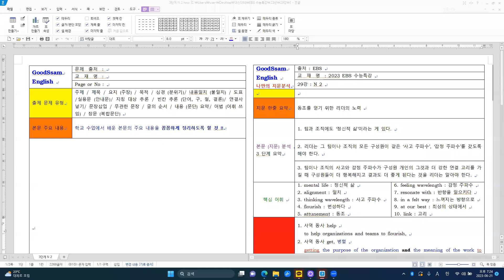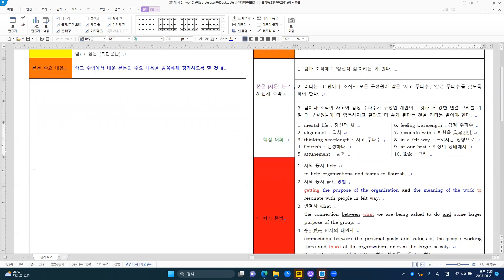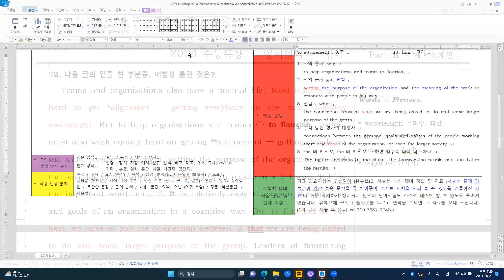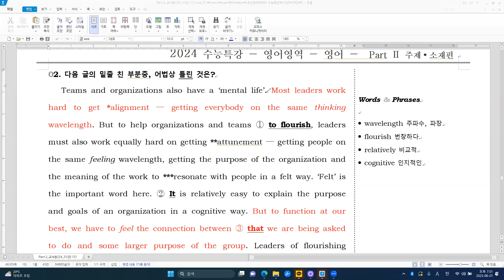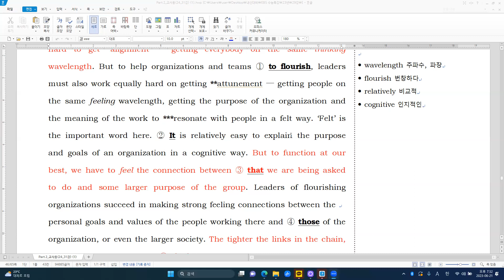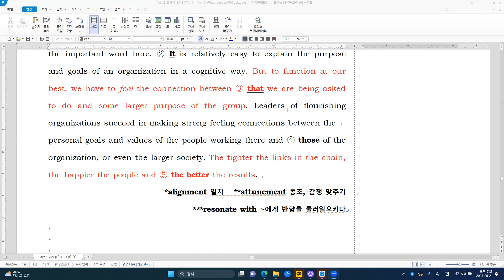23년 EBS 수능특강 29강 - N 2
[주요 내용]
동조를 얻기 위한 리더의 노력
1. 팀과 조직에도 ‘정신적 삶’이라는 게 있다.
2. 리더는 그 팀이나 조직의 모든 구성원이 같은 ‘사고 주파수’, ‘감정 주파수’를 갖도록 해야 한다.
3. 팀이나 조직의 사고와 감정 주파수가 구성원 개인의 그것과 더 강한 연결 고리를 가질 때 구성원들이 더 행복해지고 결과도 더 좋게 된다는 것을 리더는 알아야 한다.

[주요 구문]
1. 사역 동사 help
   to help organizations and teams to flourish,
2. 사역 동사 get, 병렬
   getting the purpose of the organization and the meaning of the work to
   resonate with people in felt way.
3. 연결사 what
   the connection between what we are being asked to do and some larger
   purpose of the group.
4. 수식 받는 명사의 대명사
   connections between the personal goals and values of the people working
   there and those of the organization, or even the larger society.
5. the 비 S + V, the 비 S + V : ~하면 할수록 더욱 더 ~하다
   The tighter the links in the chain, the happier the people and the better
   the results.